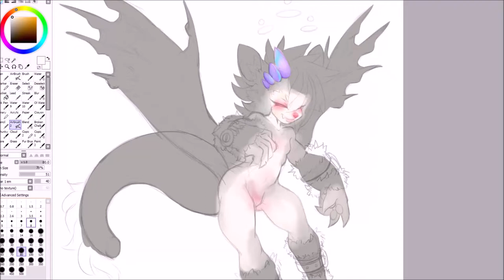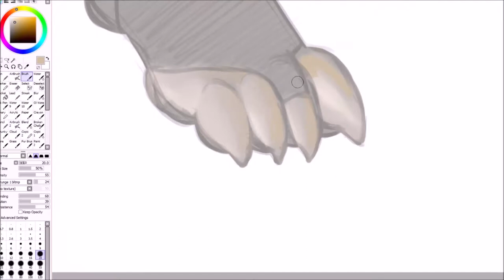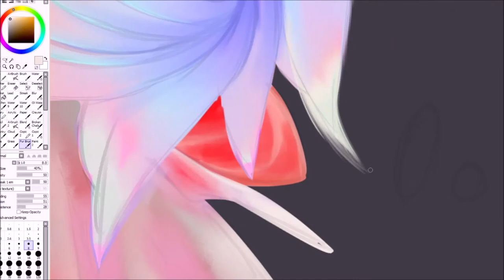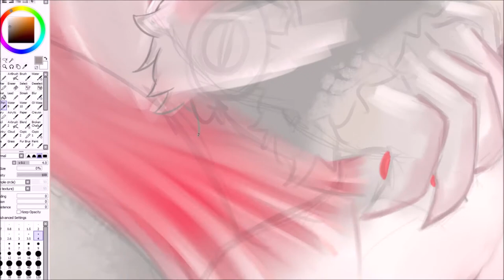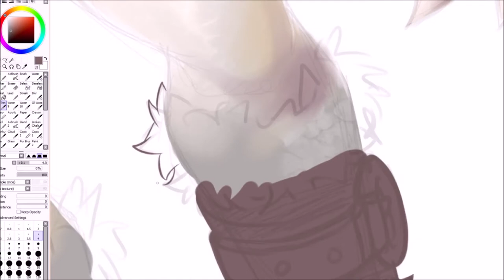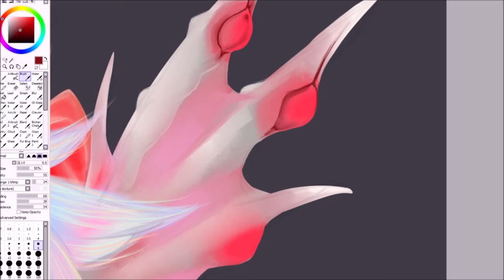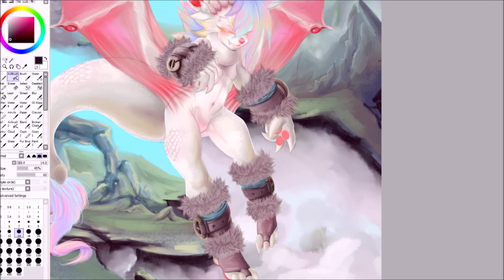Revived AT LAST! | Speedpaint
I've had a lot of fun reviving this little dragon cutie. I hope you all enjoy watching the process!~